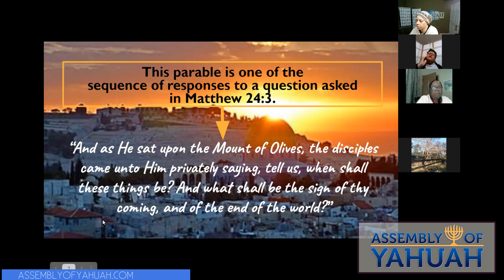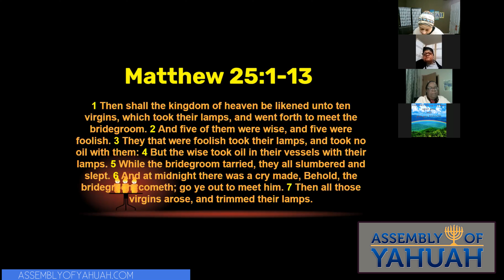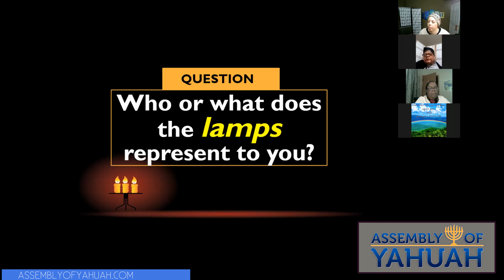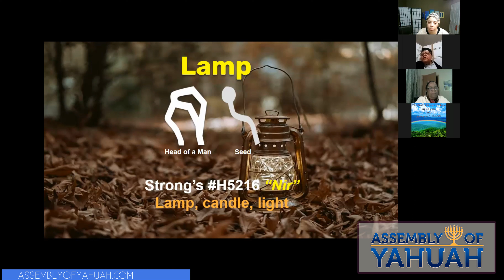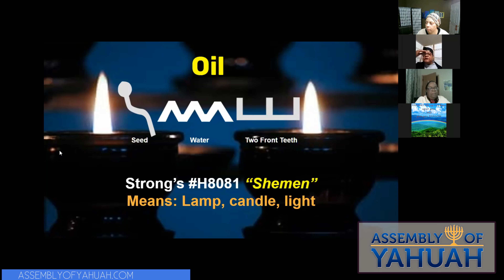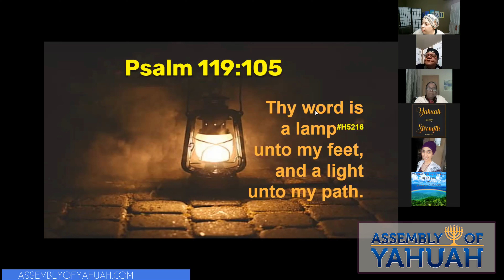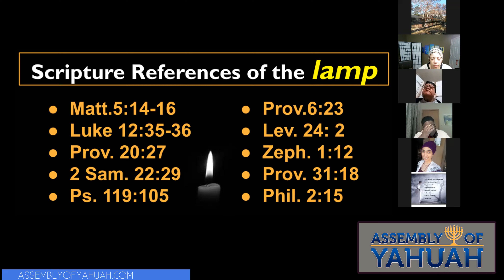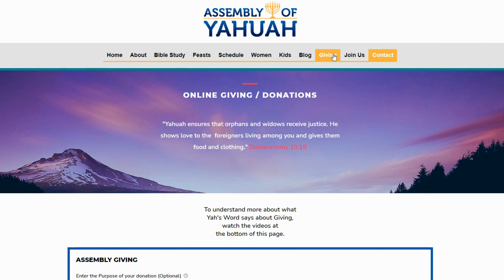The Ten Virgins: Part 1 of 3—"Our Lamps" 🪔 (Women's Bible Study)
In this three-part study, we start off studying Scripture witnesses about the word LAMP since that is a significant word among others in the passage (Matthew 25 v1-13). We had a very beautiful study discussing Yah's Light, that we are the Light of the world, and that we are to let our Light shine brightly.

This video is part of an entire series of studies of Women in the Brit Ha'dasha.

IN THIS SERIES:
 * Mary, Mother of Yahusha
 * Mary Magdalene
 * Mary & Martha of Bethany
 * The Crippled Woman
 * The Woman with the Issue of Blood
 * The Adulterous Woman
 * Herodias
 * Parable of the 10 Virgins

IN THIS SPECIFIC VIDEO:
 * Focus is The Lamp (Part 1)
   (Part 2 and 3 dig deeper)

TRIBUTE:
Amah Linda, you are missed 💗
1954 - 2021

Shalom!